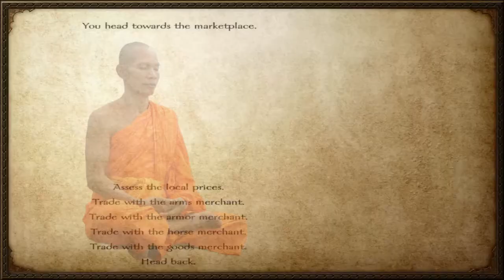M&B: Taking the Sarranid Sultanate p.1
Whoops, I made another video. At least this time I have an objective?